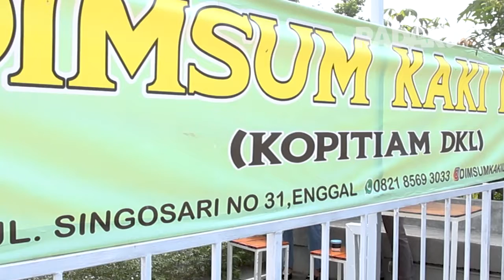mencoba salah satu dimsum enak di lampung?!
kali ini team enjoy lampung di Dimsum Kaki Lima yang berada di daerah enggal bandar lampung, bagaimana keseruanya ya, yuk kita lihat